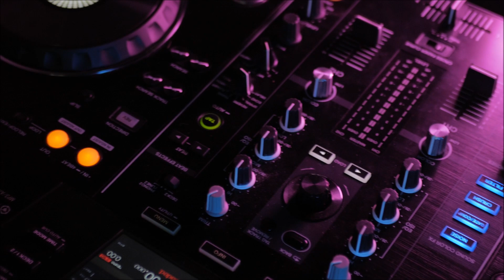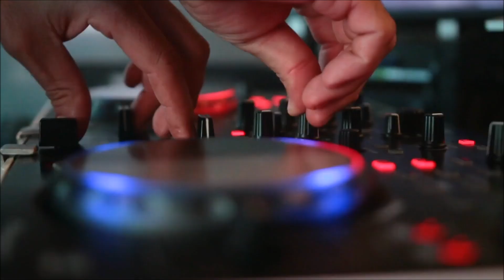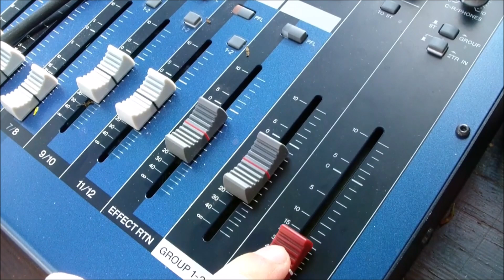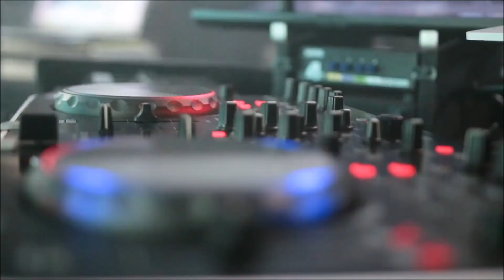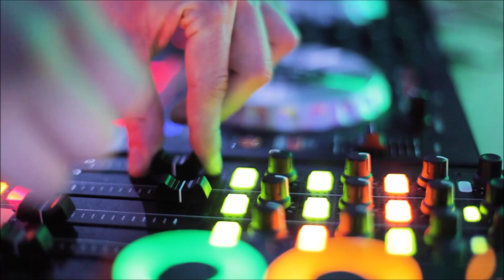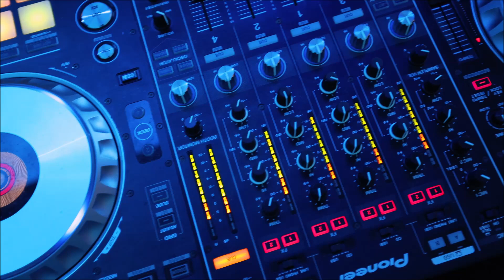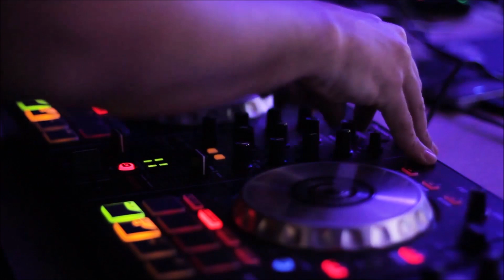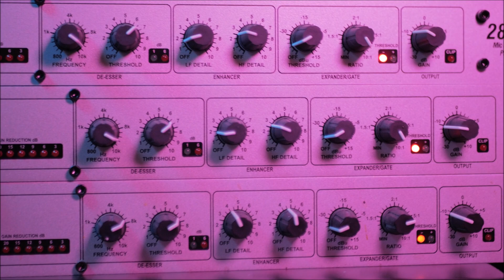ATR CUARTETO HASTA EL AMANECER ENGANCHADO PARA LA PREVIA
01- No nos gusta - La baranda tumba
02- Vacía y perdida
03- Deja ya de llorar
04- Dicen por ella
05- Para mi no habrá
06- La novia escandalosa - Por culpa de ser linda
07- Al miedo... miedo
08- Ojalá no
09- Ojos y ojos
10- Chica práctica